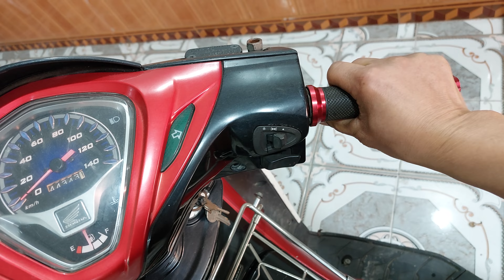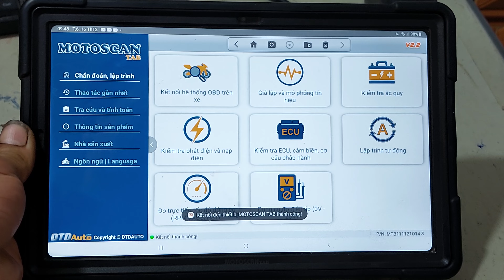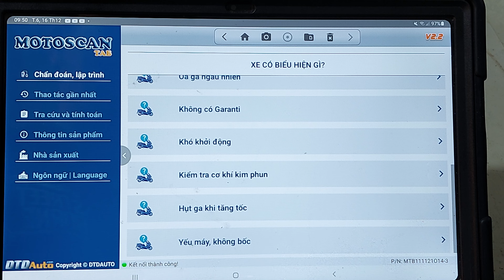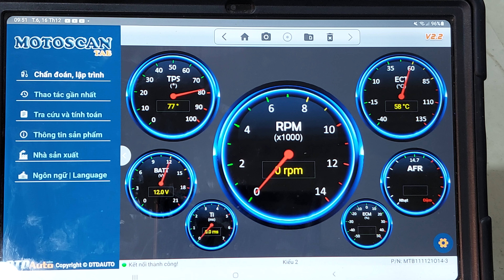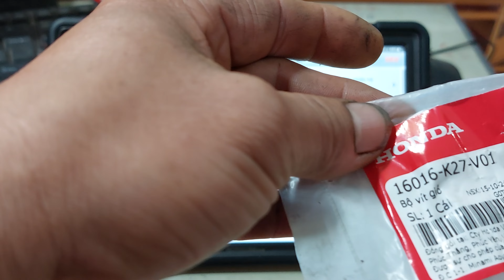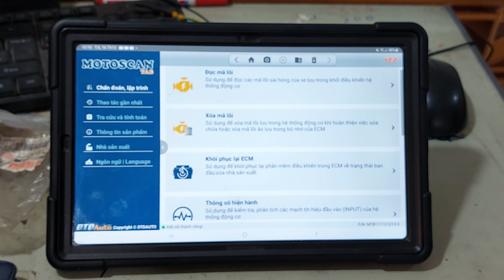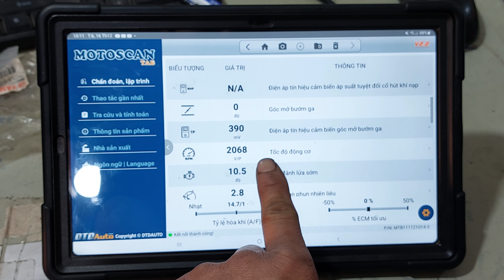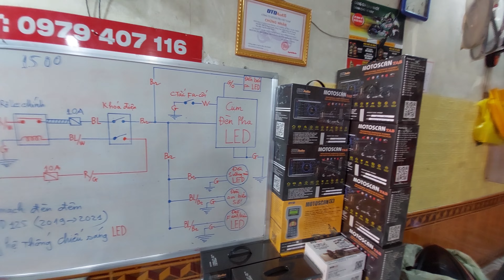AIR BLADE HỤT GA NẶNG,KHAI THÁC THÔNG TIN TỪ KHÁCH HÀNG KẾT HỢP VỚI MÁY BẮT BỆNH NHANH VÀ CHÍNH XÁC